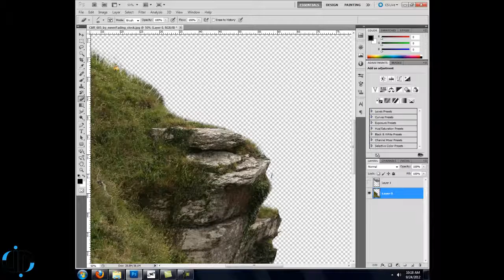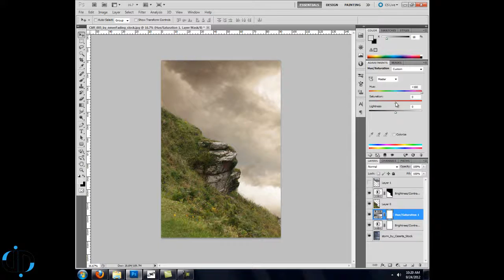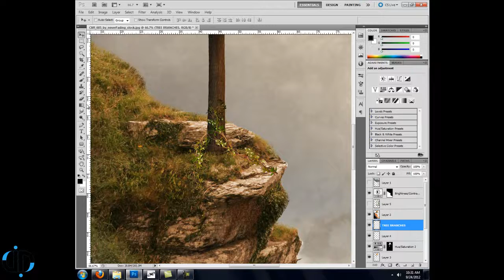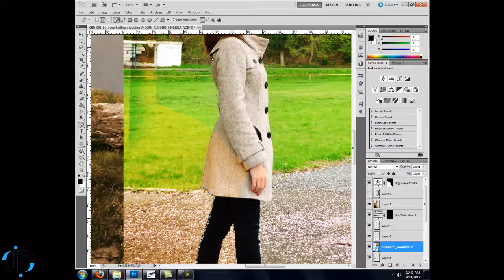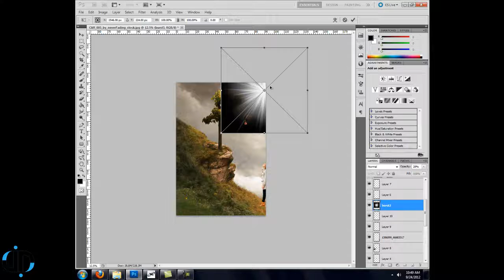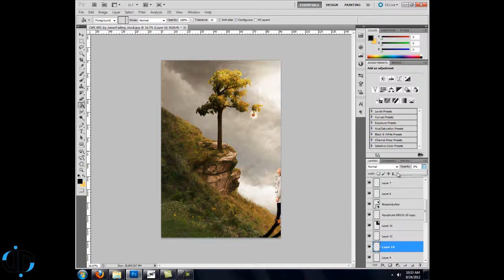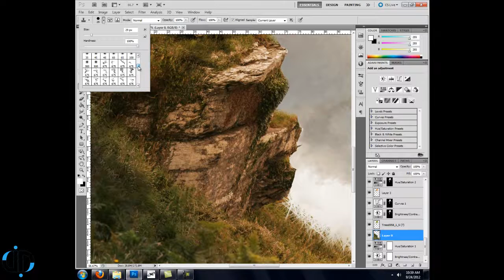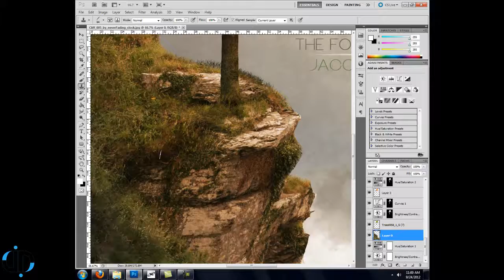Forbidden Fruit | Speed Art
hey all, i got bored so i made this picture. It just resembles the story of the forbidden fruit. it was a really fun piece to make! please leave some feedback and a like ;)

time : roughly one hour